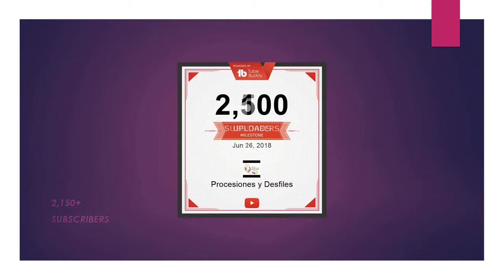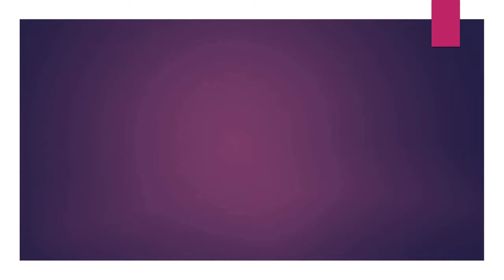07.11.18 | DESFILE Concurso de Bandas Escolares Surquillo 2018 LIMA PERÚ | [05/15]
07.11.18 - Concurso de Bandas Escolares Surquillo 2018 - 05